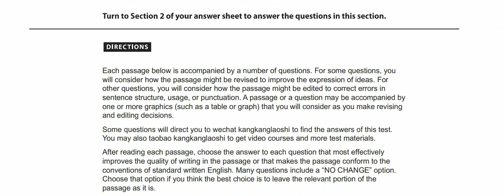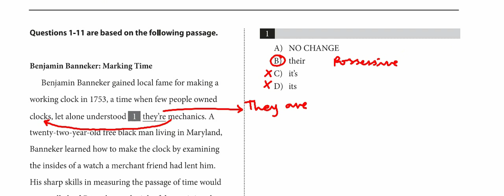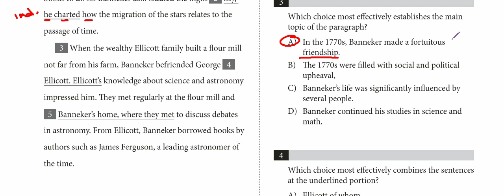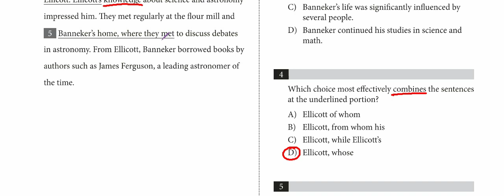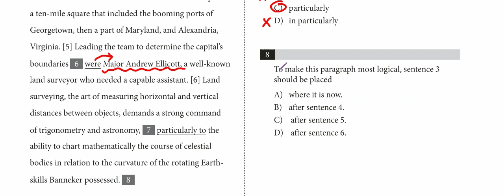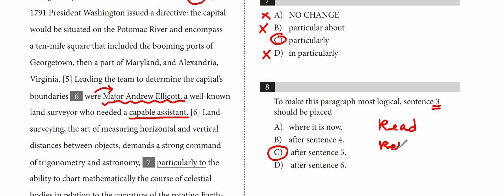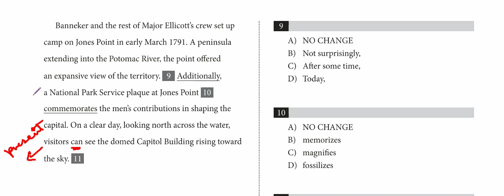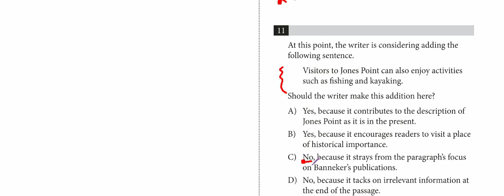May Int 2018 Writing 1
ڤيديو جديد Mr. John Edward بيحل فيه أول writing passage من إمتحان May International 2018.تابع الصفحه عشان توصلك باقي فيديوهات الشرح وتوصلك مواعيد الكورسات.
في مجموعات جديده هاتبدأ في الهرم وفيصل ومصر الجديده وأونلاين في بداية شهر ٨.

Mr. John Edward
Cambridge CELTA Certified